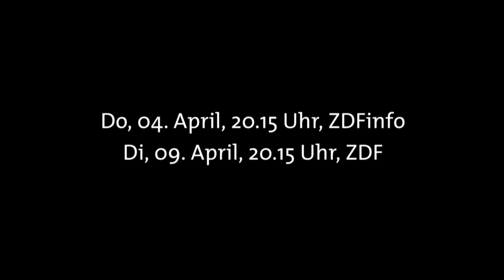„Wie können Sie so etwas sagen?“ - Joachim Gauck trifft Frauke Petry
Für die ZDF-Dokumentation „Joachim Gaucks Suche nach der Einheit“ setzen sich der ehemalige Bundespräsident und Ex-AfD-Chefin Frauke Petry an einen Tisch – und geraten schnell in Streit. Was, zum Beispiel, ist der Unterschied zwischen Ohnmacht und Ohnmachtsgefühl? Ein Ausschnitt.

Wie nah sind sich die Deutschen in Ost und West? Oder wie fern? Drei Jahrzehnte nach dem Mauerfall macht Altbundespräsident Joachim Gauck eine ungewöhnliche Deutschland-Reise: Er trifft Personen, die die Wiedervereinigung geprägt haben und auch Personen, die aktuelle Debatten führen. So bringt Joachim Gauck die Gemütslage der Deutschen in Ost und West in Erfahrung: Wie steht es um die deutsche Einheit?

Joachim Gauck begegnet u.a. Lothar de Maizière, Wolfgang Schäuble, Marianne Birthler, Navid Kermani, Pegida-Mitgründer René Jahn, Frauke Petry, Herfried Münkler und Petra Pau.

Ein Film von Stephan Lamby und Florian Huber

Sendetermin: Donnerstag, 4. April, 20.15 Uhr, ZDFinfo/ Dienstag, 9. April, 20:15 Uhr, ZDF/ Donnerstag, 11. April, 21 Uhr, Phoenix